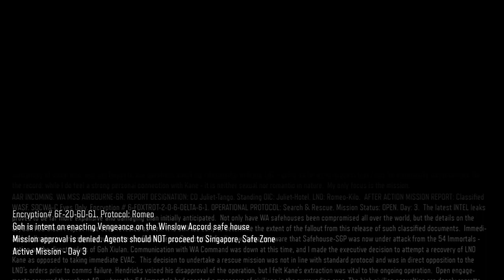Call of Duty® Black Ops III